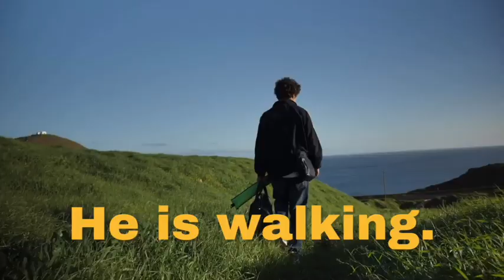What are they doing? Present continuous tense - Words and Sentences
Learn how to speak in the present continuous tense.
Learn English pronunciation and sentences.